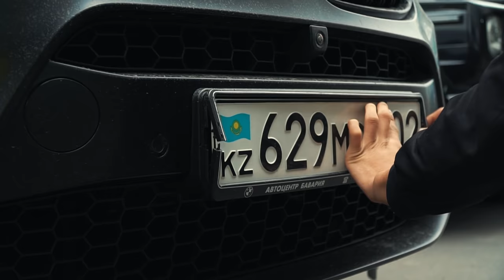Пранкер RR Life Алданды!!!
Сәлем баршаларңызға, сіздерді Жаңа жылда бір қуанқымыз келді.

Осы жылдың соңғы пранкі болғанымен келесі жылы біарз Пландар бар.

Біз күтпейтін жерден келеміз...

Келесі кімді күтесіздер???